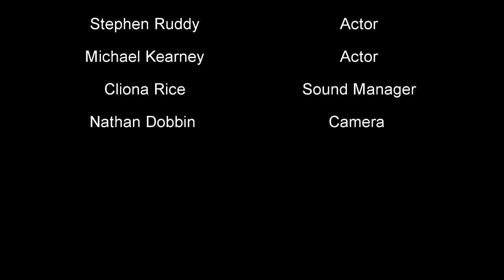The Hand Best Not Played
Guest Star Appearance by Stephen Ruddy